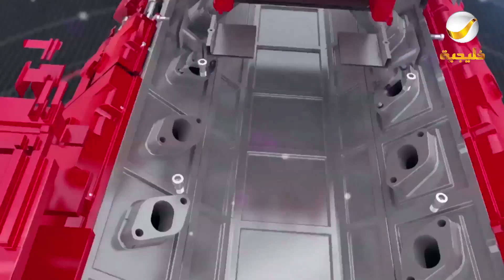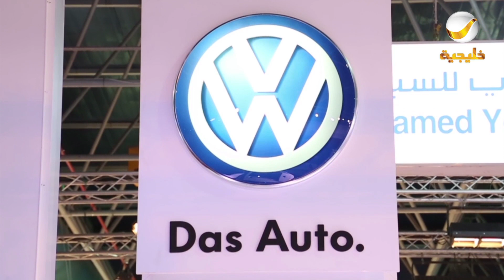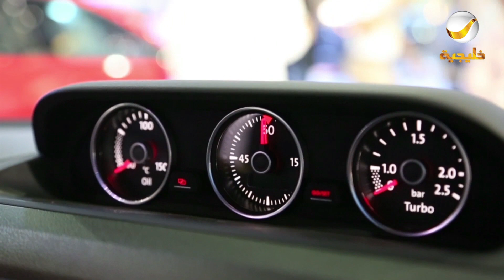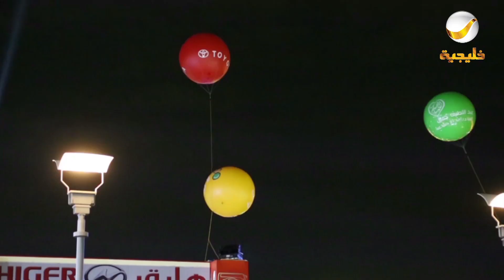روتانا موتورز - معرض الحارثي للسيارات السادس والثلاثون 2015